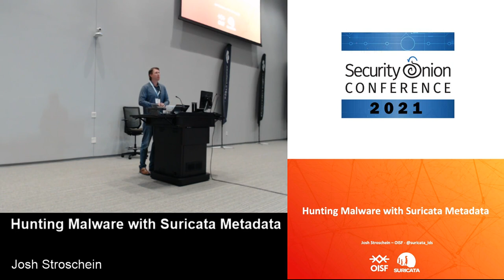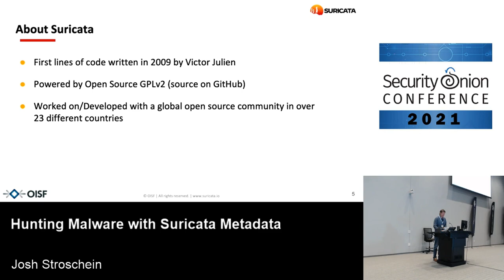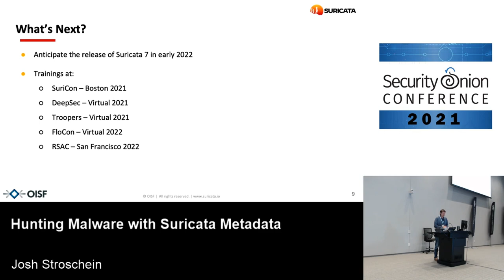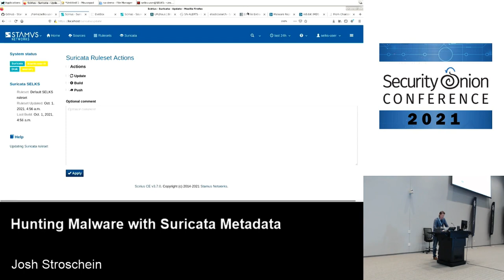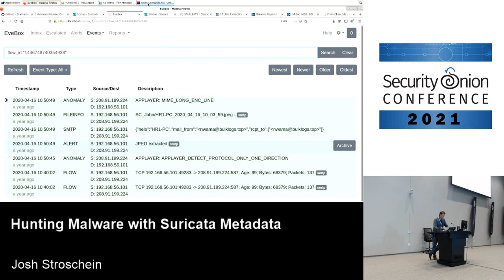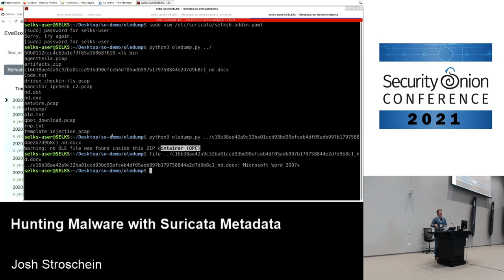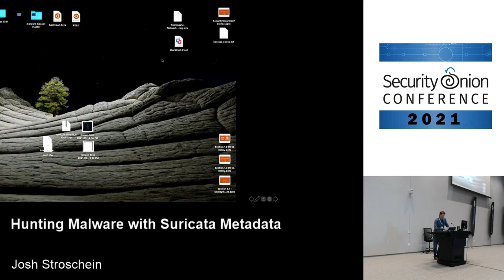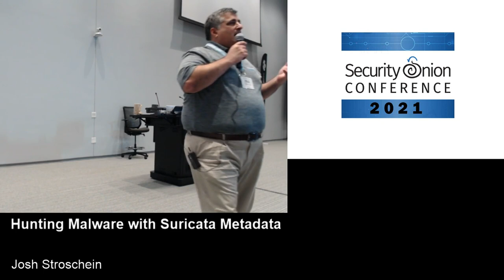Security Onion Conference 2021 - Hunting Malware with Suricata Metadata by Josh Stroschein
Hunting Malware with Suricata Metadata
Josh Stroschein

Closing the gap between when an infection occurs and when it is detected is a key goal of an effective threat hunting program. While many security solutions focus on detecting adversarial activity in real time, skilled threat actors have demonstrated the ability to bypass these security tools. This can leave an organization vulnerable to further compromise and data breaches. Having the right data available during an incident or when performing proactive threat hunting activities is crucial for success. More than just an IDS/IPS, Suricata can provide the visibility to solve incidents quickly and more accurately by enabling context before, during, and after an alert. In this presentation, attendees will learn the skills required to identify, respond and protect against threats in their network day to day as well as identify new threats through structured data aggregation and analysis. Adversary tactics and techniques from delivery mechanisms to post-infection traffic and data exfiltration will be explored to highlight real-world analysis.
This talk will cover the key functional aspects of Suricata as well as all of the data that it generates, such as protocol specific logs (HTTP, DNS, and many more), TLS information, file identification and extraction and generated data such as JA3 hashes and community ID. Network traffic from prevalent malware will be used to demonstrate In-depth analysis and the development of threat hunting strategies. Additional techniques to detect anomalous or malicious activity will be accomplished with tools such as Arkime, Kibana and CyberChef. Threat intelligence feeds and other online resources will also be explored to learn how to pivot between data sources while performing proactive threat hunting activities.